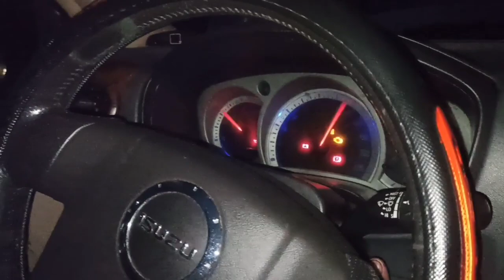Replace fuel filter ISUZU ALTERRA